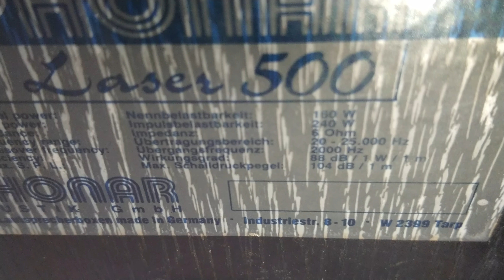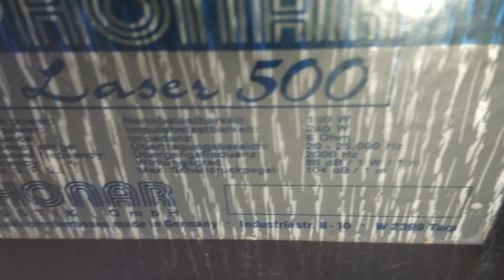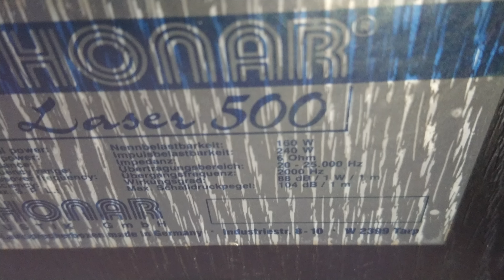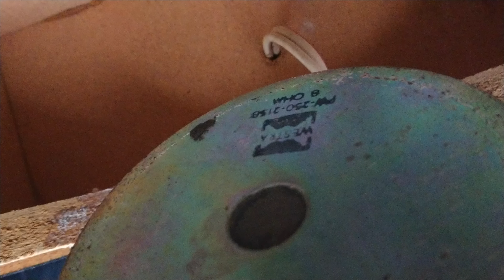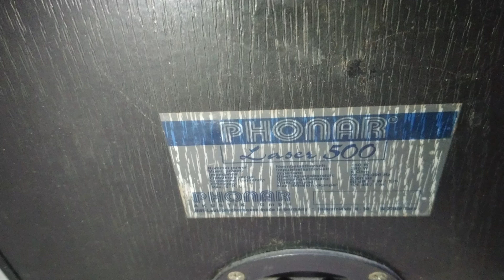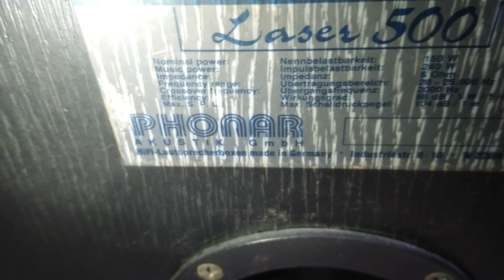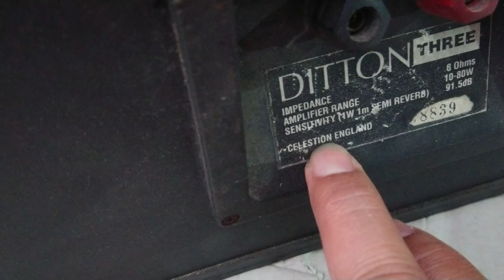Loa Đức độc dị giá 11 triệu 900k LH 091 116 9961